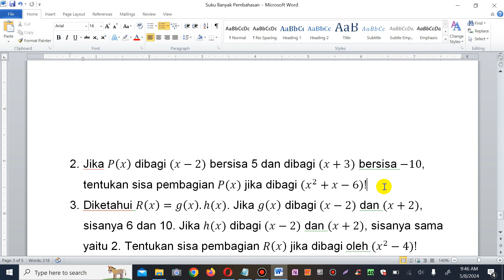Teorema Sisa Suku Banyak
Cara mengerjakan teorema sisa untuk suku banyak yaitu jika suatu suku banyak dibagi menghasilkan sisa tertentu lalu berapakah sisa suku banyak jika dibagi pembagi lainnya. Materi matematika peminatan kelas 11 SMA.

Ingin memperdalam pemahaman Anda tentang matematika? Cek link di bawah ini untuk video pembelajaran kami!: